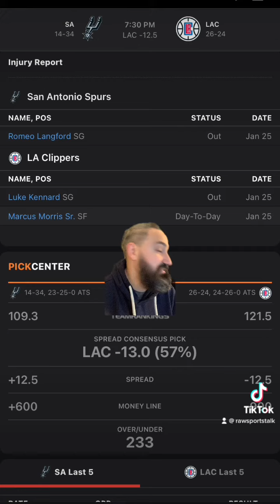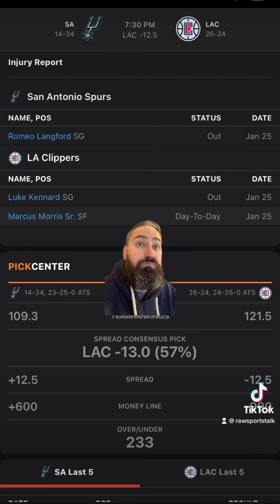LA Clippers VS San Antonio Spurs 1/26 FREE NBA Sports Betting Info & My Pick/Prediction